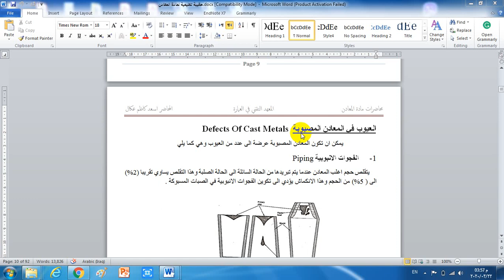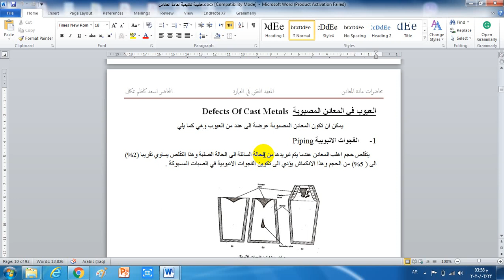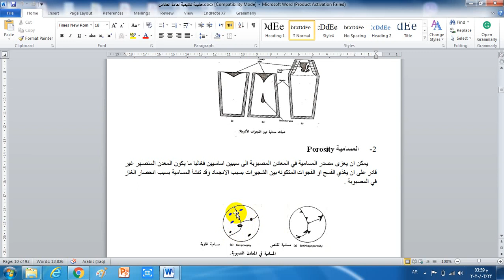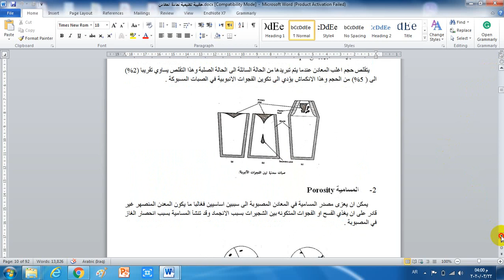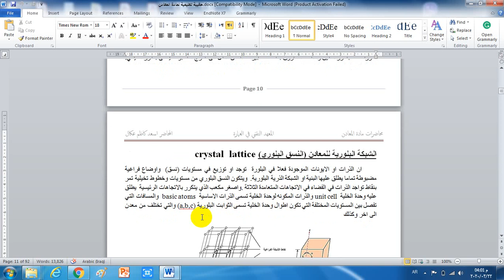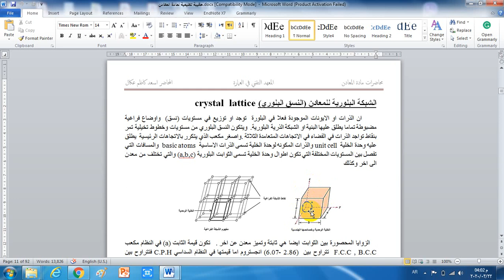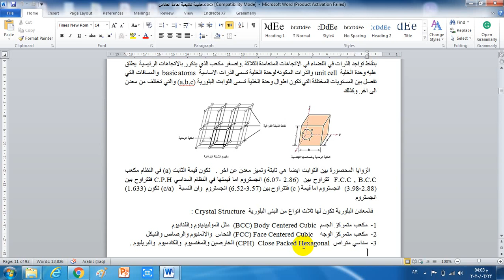عيوب المصبوبات م.د اسعد كاظم عكال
عيوب المصبوبات
المرحلة الثانية
قسم تقنيات الميكانيك
م.د اسعد كاظم عكال